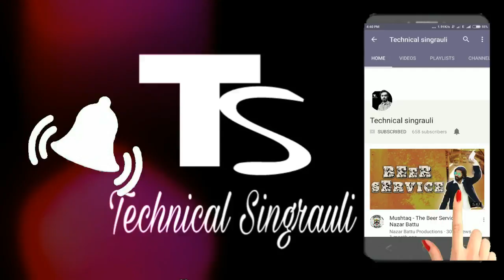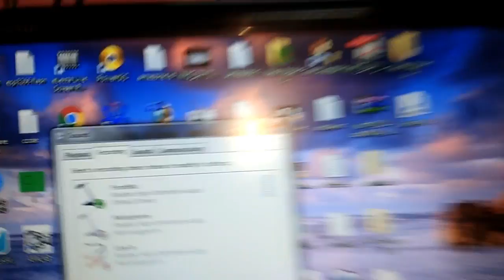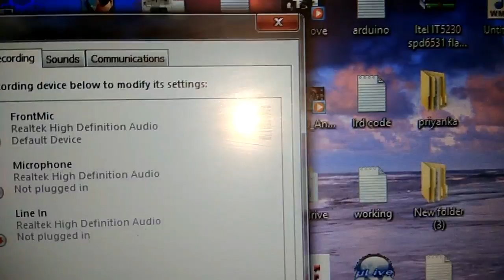how to connect 4 pin jack microphone to computer 3 pin jack in hindi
For purchace amazone afflicate product
YouTube printed T-SHIRT